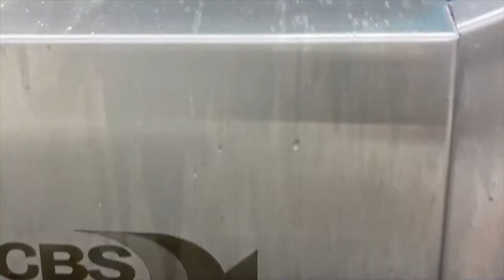HPI 350 Eco Injector - Brine Bacon, Ham, Turkey, Chicken and other meat Bone In or Boneless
The HPI 350 ECO Injector has been designed with robust long life in mind and high-performance injection. HPI 350 ECO Injector uses a needle manifold system across all models. The HPII Injector range of machines are German made and comply with all CE standards. CBS Foodtech stock the 4 common sizes.

HPI 300 Injector
HPI 350 ECO Injector
HPI 350 PRO Injector
HPI 450 Injector

These Injectors are set up to suit our local products but can be further customised to suit your individual applications and requirements. The Injector machine base elements are all constructed of Stainless steel with solid construction giving a long machine life, including the main transport walking beam.

The brine manifold allows for direct flow of brine into the side port needles and removes the need for single brine hoses to each needle. This allows for quick and easy cleaning of needles without the use of tools.

The unit has a heavy duty walking beam transport system completely made of stainless steel and can handle all applications, width of 350 mm.

Control of the variable speed drives for both pump pressure and transport speed are via manual dials on the control panel.

The HPI 350 ECO Injector is the starter model of the industrial injectors for small and medium capacities.

Features

•Push button controls
•2-way injection
•Dry run protection
•Heavy duty walking beam for product transport
•Force injection controlled by stripper plate
•Automatic brine Stop on bone contact
•Self-priming stainless-steel pump
•Bone in and boneless product injection
•Pneumatic needle retraction fully adjustable